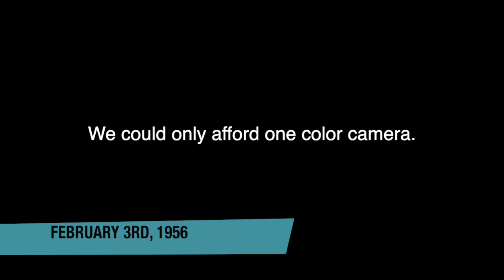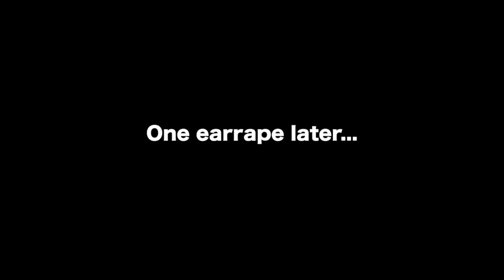YTP: The Trial of Queen Juliana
The long-awaited sequel to The Search for Queen Juliana!